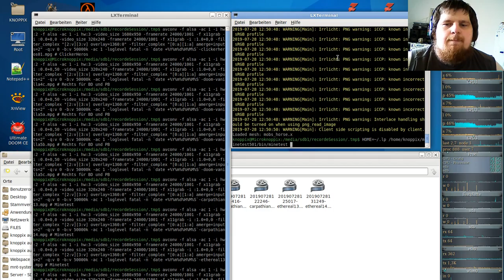German-Ethereal-server ( Minecraft orientiertes Spiel ) #14